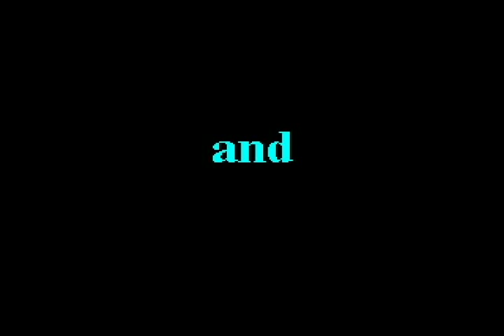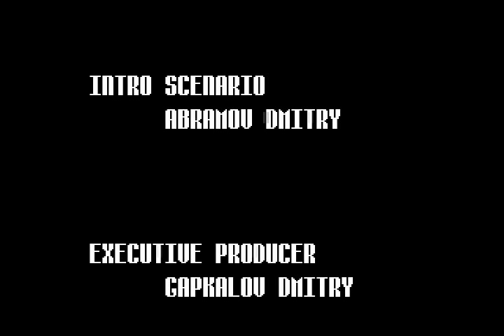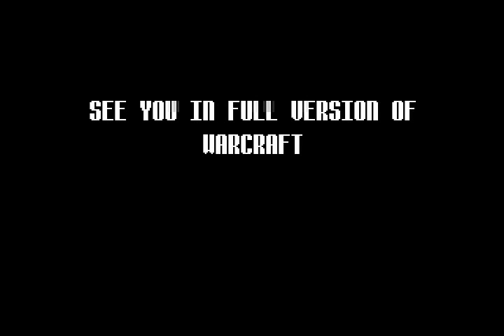[ZX Spectrum] Warcraft Introduction (G-Software, unplayable demo, 1995)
I have shown you both versions of Black Raven (probably exluding the unfinished sequel of it), but you would probably have questions like "were there any other attempts to make Warcraft on Spectrum?"

Well, there was one. Made two years before Black Raven got released. Meet the unplayable (yet SOOOOO listenable) demo of Warcraft: Orcs and Humans, fanported by G-Soft. Title music, gameplay video and credits. All I needed to say is said, now just watch.

P.S. Interesting fact: G-Soft were the first people to beat Black Raven, and that's no coincidence :P

P.P.S. If you never heard digitized music, lemmie tell you that newer Speccies have support of such soundcards as Covox and General Sound... yet such sound is also reproducible by a regular AY chip. Even a separate tracker for these exists, named Chip Tracker!